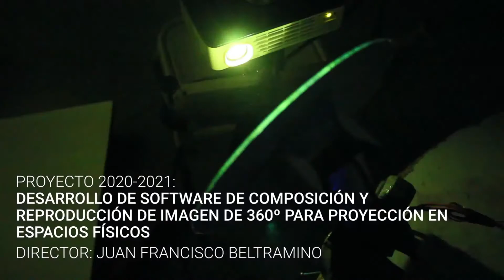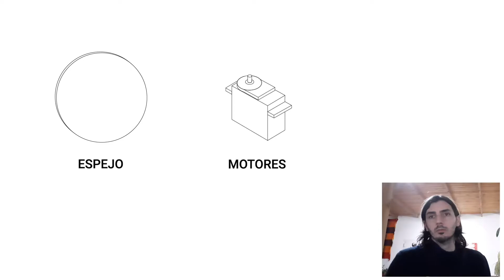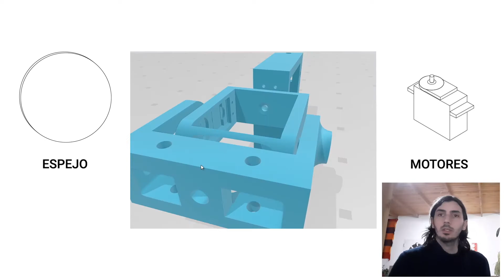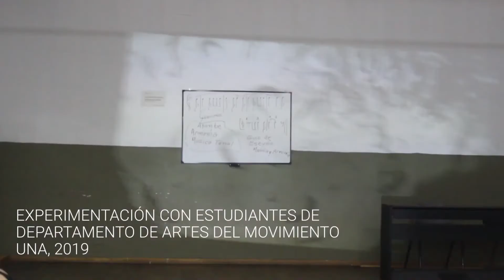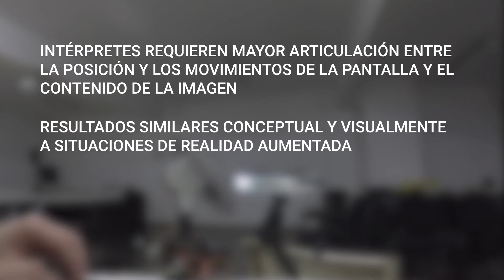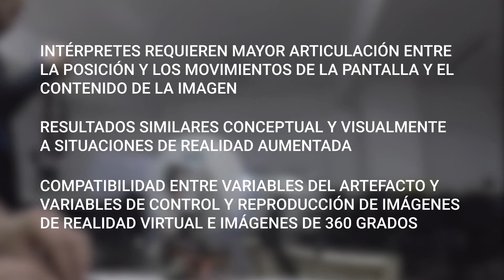Dispositivo electro-mecánico-óptico para movimiento de pantallas - Francisco Beltramino (Argentina)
Proyecto de Innovación que aborda la articulación de diferentes dimensiones de la producción artística. Se plantea la posibilidad de propiciar las condiciones para la aparición de un nuevo tipo de producción multimedial desde la incorporación de una modificación en las condiciones de visualización clásicas. Un artefacto que modifica la posición de una pantalla de imagen lumínica que convierte en variable este aspecto que es típicamente constante. El artefacto se complementa con una interfaz de usuario (basada en la tecnología de la realidad expandida) simple en su uso e implementación pero lo suficientemente compleja como para adaptarse a diferentes situaciones expositivas (performáticas, audiovisuales, instalativas).

Francisco Beltramino
Francisco Beltramino es Licenciado en Artes Multimediales (UNA). Es docente investigador en la Universidad Nacional de las Artes en Argentina, en los departamentos de Artes Multimediales y Artes del Movimiento.
Ha participado en diversos proyectos de investigación en las áreas de tecnología, diseño, educación y arte, llegando a ser director de proyectos durante los períodos 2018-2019 y 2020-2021.
Ha realizado exposiciones artísticas, tanto de manera individual como colectiva, en el C. C. Recoleta, Museo de la Cárcova, C. C. Caras y Caretas, La Noche de los Museos, C. C.San Martín, entre otros. En el año 2015 realiza su primera exposición individual en la galería Furia, en la Ciudad de Buenos Aires, Argentina. Realiza obras de diferentes tipologías y soportes: videoarte, instalaciones interactivas, esculturas lumínicas, webart, realidad extendida, entre otros.